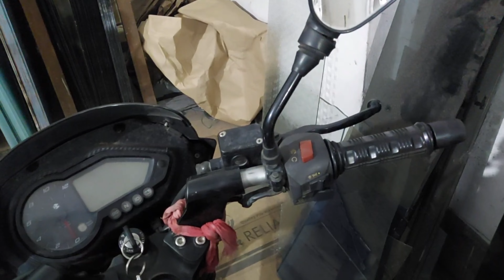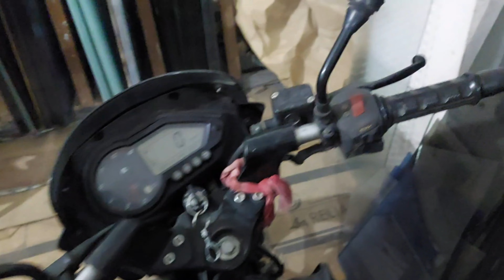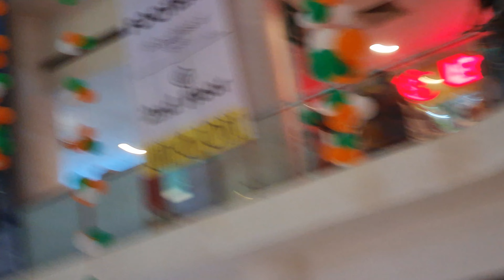75th INDEPENDENCE DAY Celebration 🇮🇳🇮🇳🇮🇳.. JAI HIND